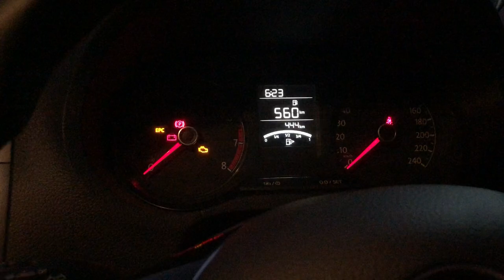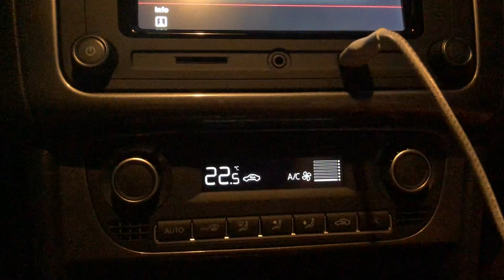VW Polo Highline Plus 2022 AC blower issue full length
AC blower on my new Polo stops working on battery power. The fan speed goes to zero at first, then keeps fluctuating.